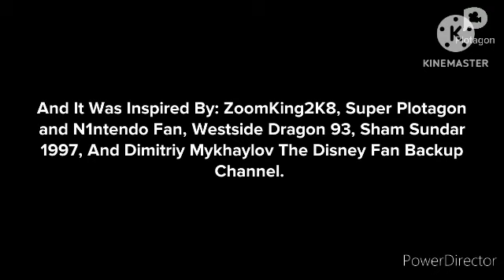Krishna Aryasena Buying The IKEA Furniture Store, Price Two Million Dollars/Grounded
Inspired By: @StarHunter2K4, @superplotagon-ninstaboxfan8294, @dalococider, @shamsundar1997, And @DimitriyMykhaylovDisneyFan